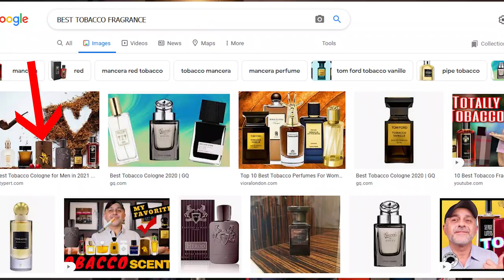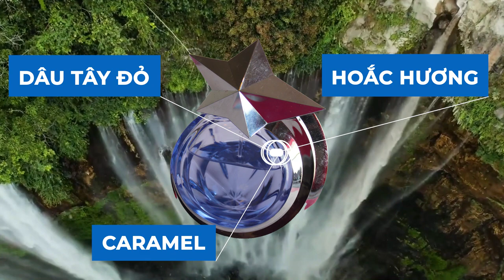RIP nhà tạo mẫu Thierry Mugler & top 5 nước hoa mình yêu thích ! Love U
Hôm nay mình  giới thiệu đến mọi người chủ đề về về Thierry Mugler , ông đã đột ngột qua đời vào ngày 24 - 01. Hiện chưa rõ nguyên nhân qua đời, với những sản phẩm chất lượng của thương hiệu này. Video mình muốn chia sẻ top 5 chai nước hoa mình yêu thích nhất